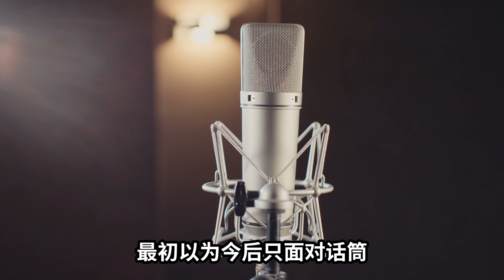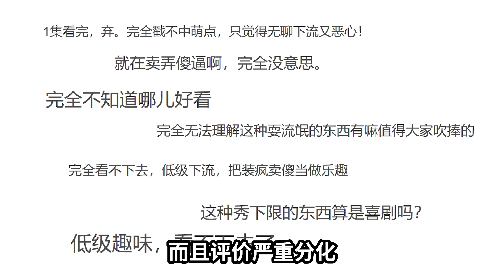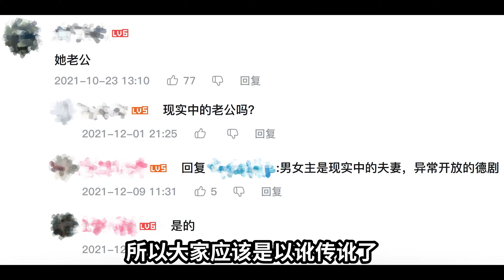带你认识屌丝女士Martina Hill 德国喜剧界的百变女王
引用/Zitate
0. Knallerfrauen
1. Mobil --- Martina Hill_Über Humor und Lustigsein
2. Stimme aus China --- Ping-Pong mit Martina Hill？ Chinas „Knallermann＂  Dong Chengpeng im Interview
3. ProSieben --- Stars - Video - Bambi Martina Hill Interview
4. Sat 1 --- 7 Fragen an Martina Hill 2018
5. Switch Reloaded ---
     N24 News: Flammkuchen
     Börse im Ersten
     Daniela Katzenberger: TV-Tipp
     Germany's Next Topmodel
6. Heute Show ---
    Das kann die Welt beim Klimaschutz von Deutschland  lernen 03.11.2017
    Ein Polizei zu sein, ist Larissas absoluter Traumjob  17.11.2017
7. NITRO   RTL --- Alarm für Cobra 11
8. Die Martina Hill Show
9. Martina Hill --- Was mach ich hier eigentlich？
10. Clixoom --- Werbung ist Käse
11. Martina Hill --- Instagram